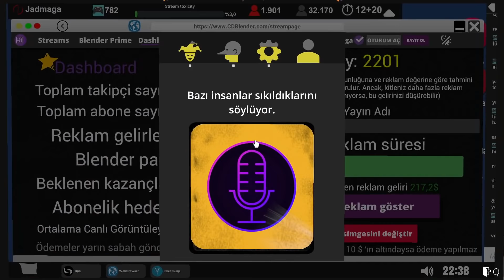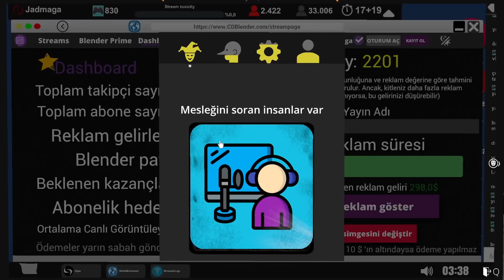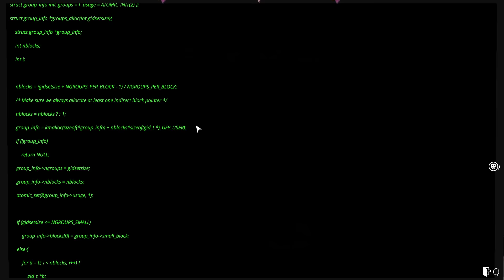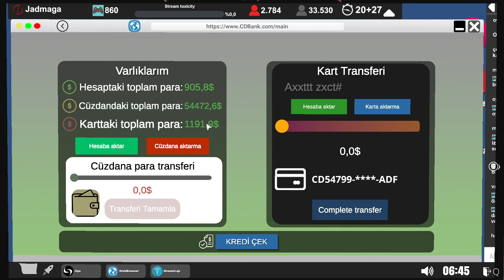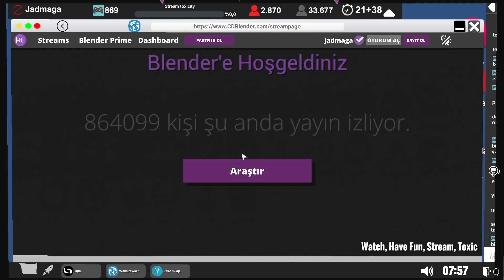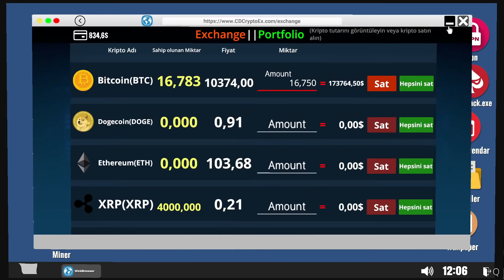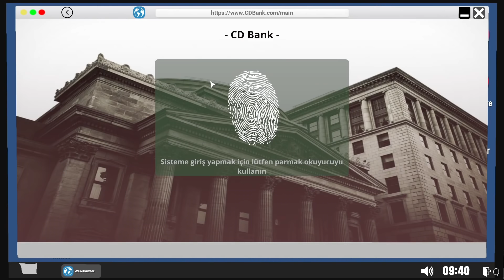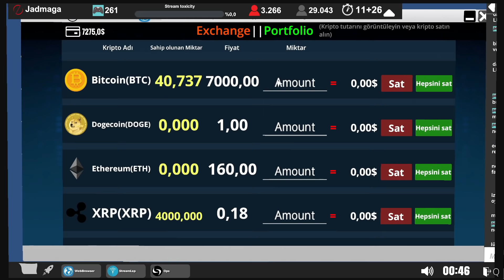150 BİTCOİN MAKİNESİ | Bölüm 4 | STREAMER LIFE SIMULATOR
=Bazı Oynatma Listeleri=
Selam millet ben Jadmaga. Bu kanalda minecraft ile ilgili herşeyi bulabilirsiniz. Mini oyunlar, kızıltaş icatları, farmlar, roleplay içerikleri ve tabiki olmazsa olmazımız Minecraft Survival serilerimiz. Ayrıca zaman zaman modlu seriler ve survival temalı oyunlarda paylaşıyorum. İyi seyirler Dilerim...